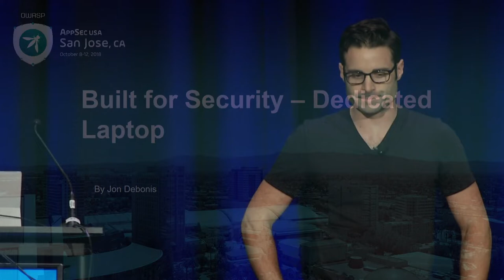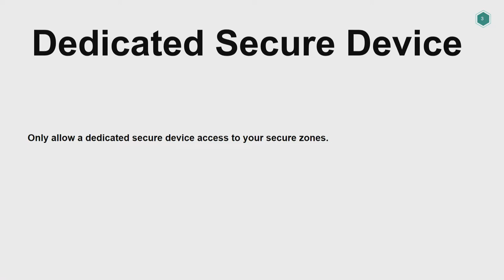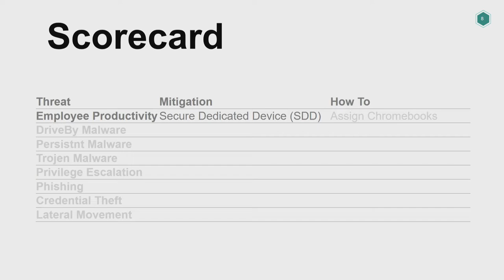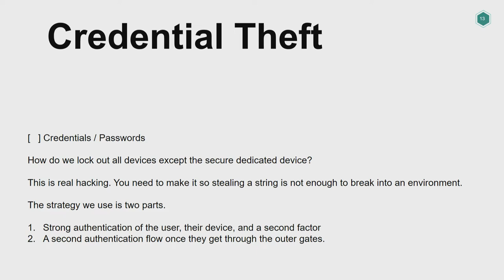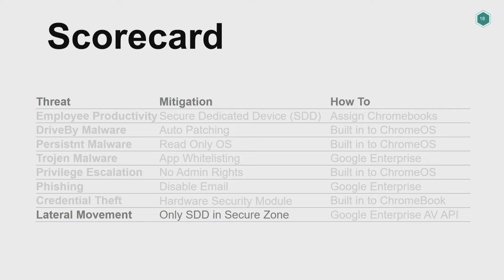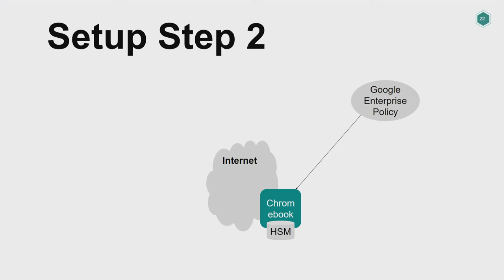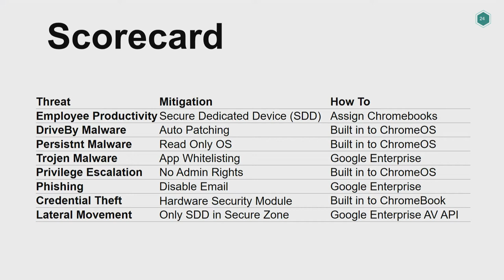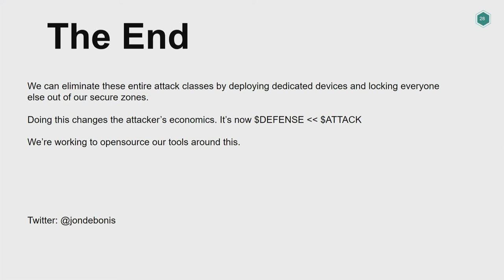Chromebooks and network motes to enforce security posture from the device to the cloud - Jon Debonis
Chromebooks and network motes to enforce security posture from the device to the cloud. Telling a developer they cannot have admin access on their local machine is not practical. We want them to get work done. For any company that doesn’t have an IT security team greater than 4 to 5 people, monitoring devices is not practical. How do we both provide secure access to production where the stakes are very high, and provide admin rights on personal devices? Our solution was to roll out chrome books, and it was fraught with technical challenges.

Speakers

Jon Debonis
Head of Security / CSO, Blend
Hi. I'm Jon. I study companies who've kept huge amounts of data secure, and try to replicate their success.